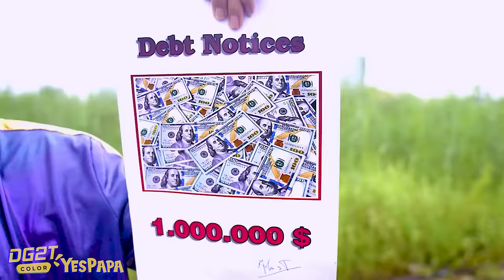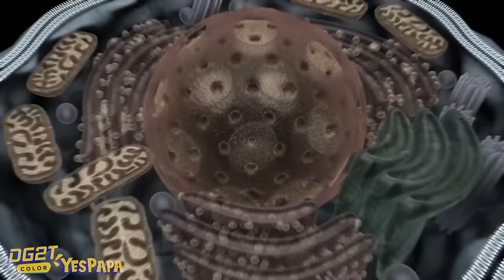Buzz Lightyear & Woody, Rex Rescue Baby Miss T From Nick Joker, Tani Quinn || Scary Teacher 3D IRL